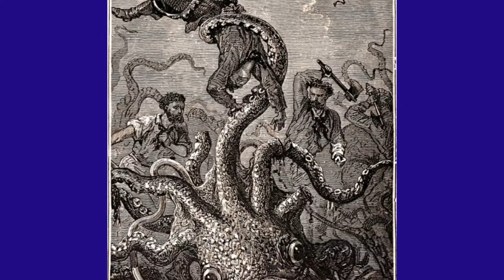Jpylyzer 2: out now!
Image credits:
- The Man From Planet X - artist unknown
- Illustrations from Journey to the Center of the Earth by Édouard Riou (public domain)
- Squid holding sailor by Alphonse de Neuville & Édouard Riou (public domain)